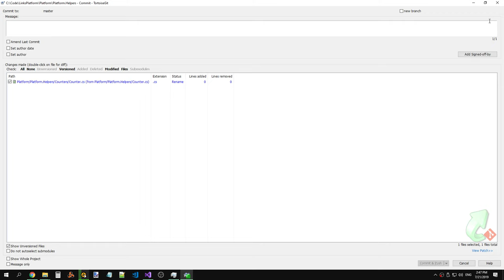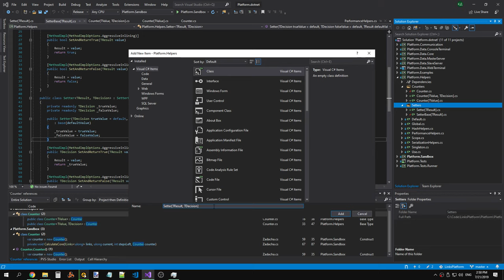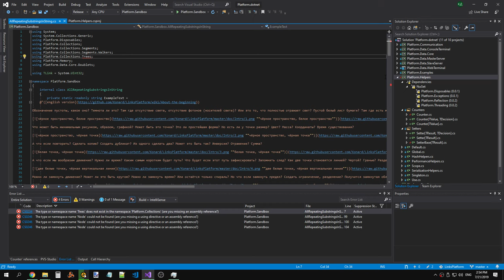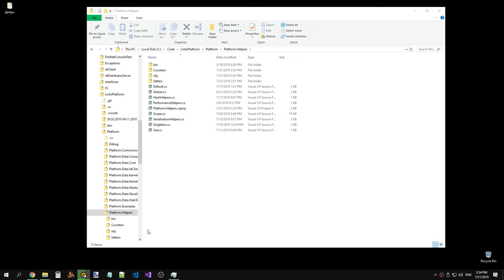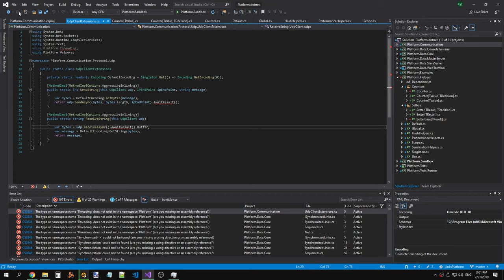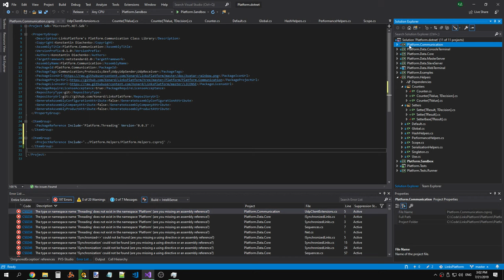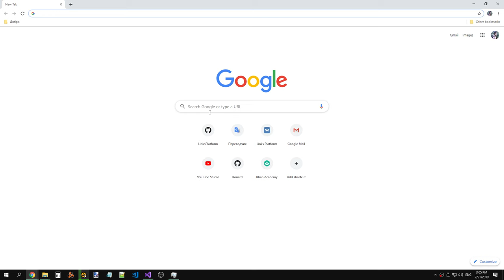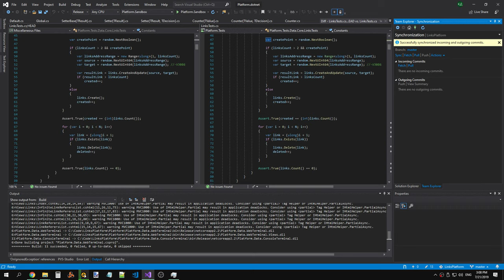LinksPlatform 0.1.0: Moving Platform.Helpers classes to separate repository (part 1)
Raw recording.